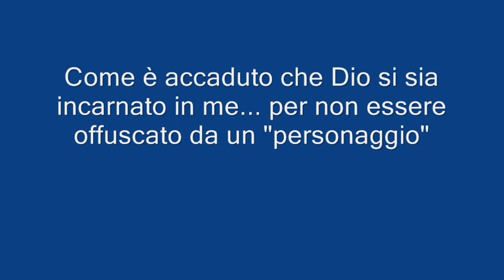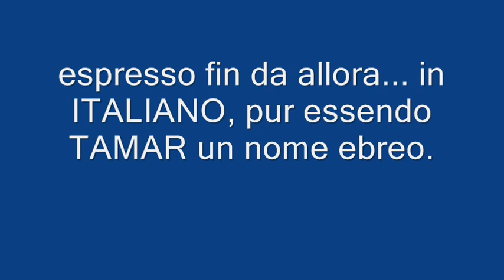LA VERITA' s'è posta in me per NON DIPENDERE DA ME, né più DA NESSUNO!wmv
Pertanto ha creato un PERSONAGGIO COMPLESSO, che di suo sembra senza alcun valore, e che DIMOSTRANDO LA VERITA' ESSENZIALE DI DIO, permetterà la finale UNIFICAZIONI tra tutte le fedi in UN DIO CHE SIA IL FONDAMENTO VIVO E VERO IN OGNI UOMO, e non solo nel suo solito ed ultimo PROFETA, che "gli rubi la scena", finendo per DEIFICARE SE STESSO e non I CONTENUTI ESSENZIALI CHE PORTA e che sono validi IN OGNI UOMO E PER OGNI UOMO..